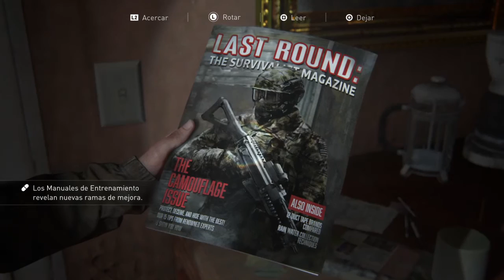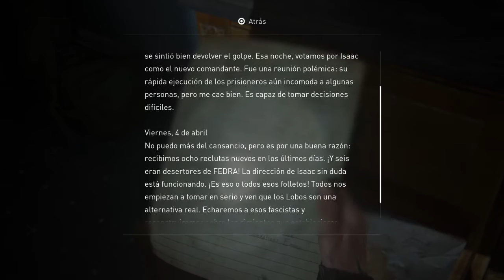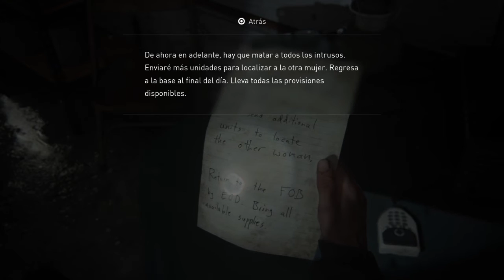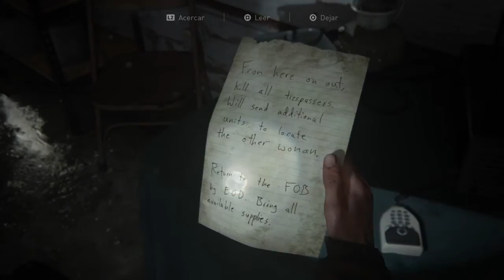The Last of Us™ Parte II Gameplay Pat III